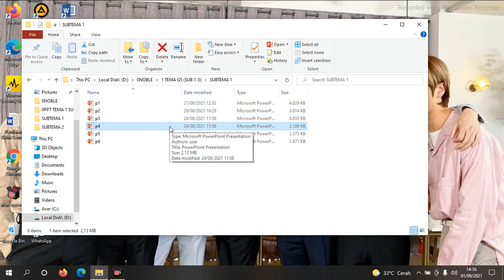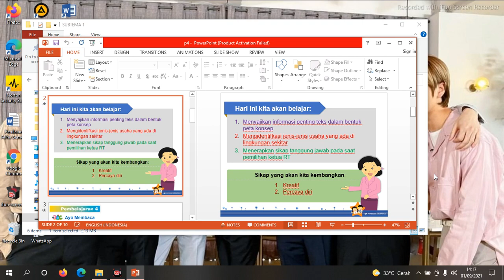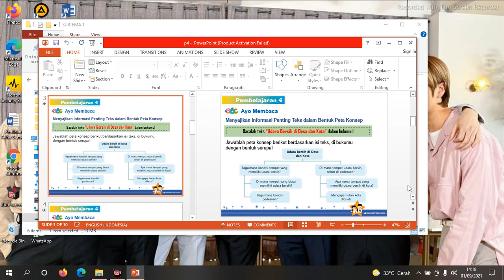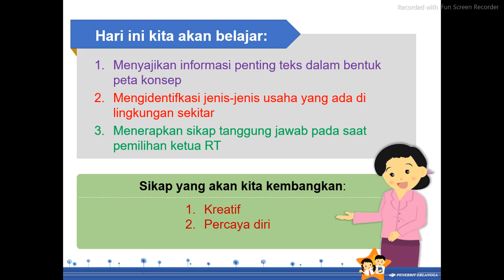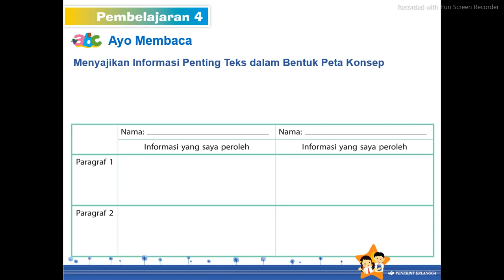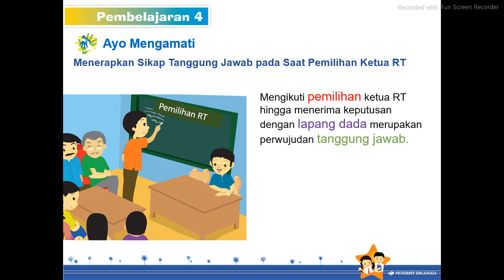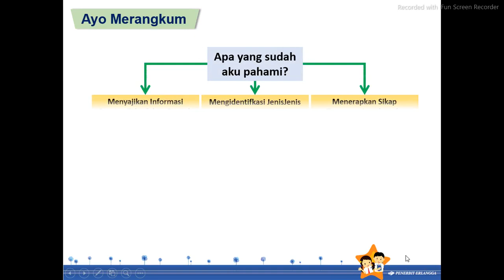Grade 5 _TEMA 5B ST 1 PB 4